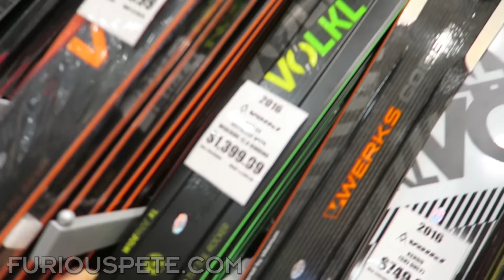STORY TIME: WHY I STARTED LIFTING WEIGHTS!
Furious Pete
1801 Lakeshore Rd W Unit 6
Canada